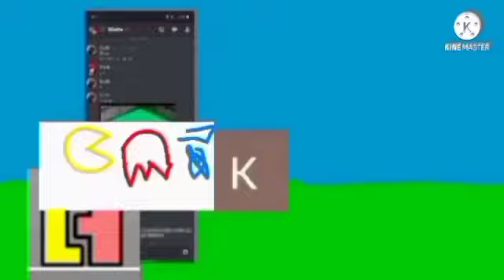goat apocalypse add round 6